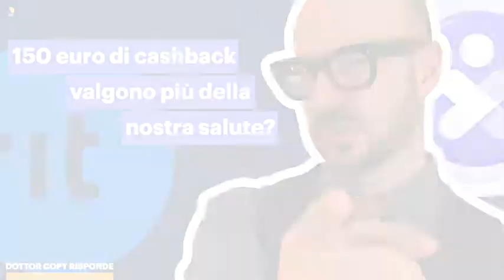LA NOSTRA SALUTE VALE 150 EURO?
Perché i download dell’app per il cashback hanno superato così presto quelli dell’app immuni?
Il DottorCopy risponde, con 3 consigli su come aumentare i download delle nostre app ;)